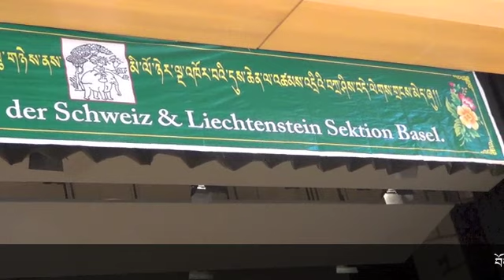Zachue Rangdra 2014